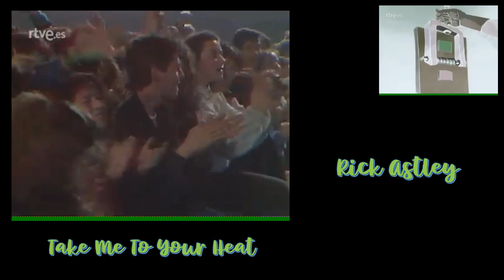Take Me To Your Heat/Rick Astley 1989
Compositor/es:  Stock, Aitken & Waterman

del Programa de RTVE "ROCKOPOP"